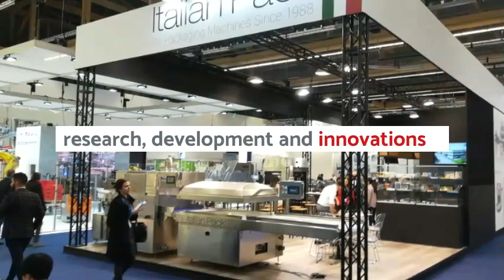Weindich: IFFA 2019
IFFA 2019 już za nami! Serdecznie dziękujemy wszystkim Klientom i Partnerom, którzy odwiedzili naszą strefę technologii mikrofalowych - bez Was ta edycja nie byłaby taka wyjątkowa!